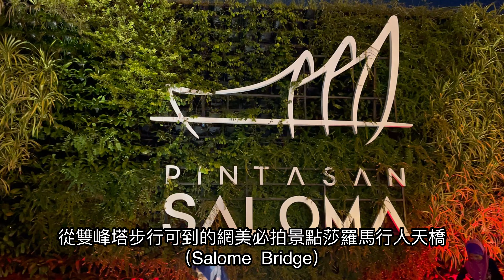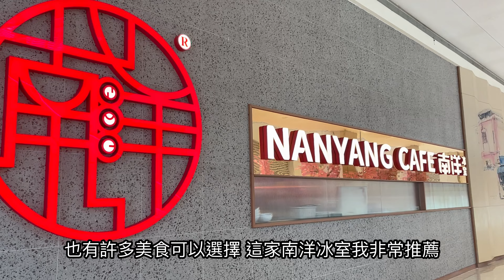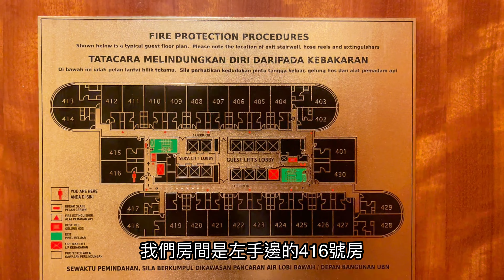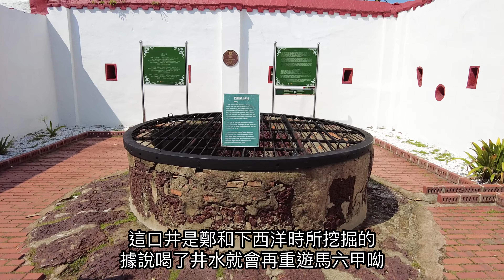馬來西亞Vlog｜吉隆坡與馬六甲景點｜吉隆坡香格里拉酒店住宿｜雙子星塔｜粉紅清真寺｜巴比倫廣場｜｜馬六甲古城遊｜榴槤晶露冰｜我是劉太太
暑假之前和姐妹們來了趟馬來西亞吉隆坡＋馬六甲之旅
馬來西亞真的很熱呀，防曬用品一定不能少
這一趟因為是跟團，所以走訪許多景點
影片中有超過15個以上的景點 有吃有玩也有購物
還有很舒適的
（Shangri-La Kuala Lumpur）

馬來西亞是一個文化多元的國家
走一趟真的可以豐富眼界呢！